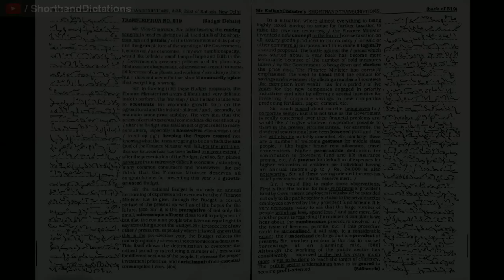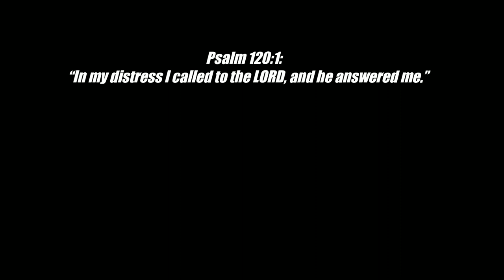# 519 | 95 wpm | Kailash Chandra | Volume 24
Shorthand Dictations # 519 | 95 wpm | Kailash Chandra | Volume 24

For English
Arihant Sp Bakshi for Objective English
MB publication previous papers
Mirror of Common Error
For General Knowledge
Lucent General Knowledge
Lucent सामान्य ज्ञान
For Reasoning
R.S Aggarwal ( in English )
Ajay Chauhan ( in Hindi )
Shorthand Books
Pitman Shorthand Instructor and key